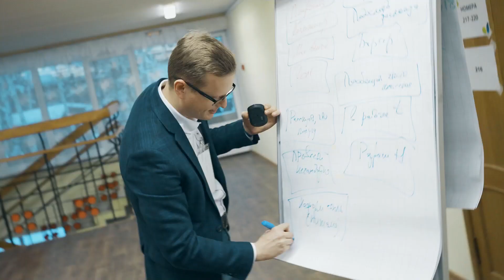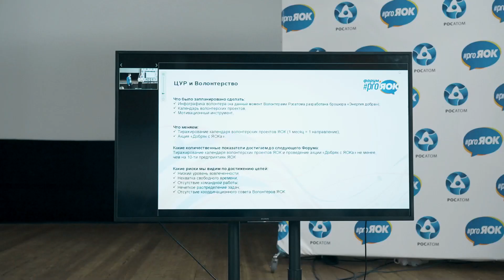IV Молодежный дивизиональный форум proЯОК в Москве